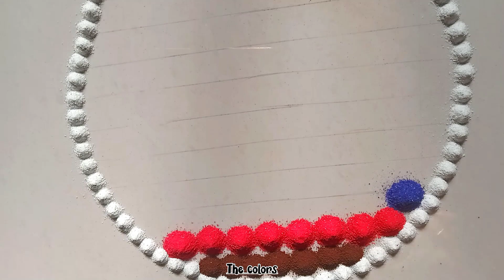Rangoli for festival/simple rangoli/easy rangoli/the colors Rangoli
Hope you all are like it & its useful for everyone who's loves rangoli this channel is for you and u love this channel 🤝

KEEP WATCHING ON EVERYDAY
The Colors💐